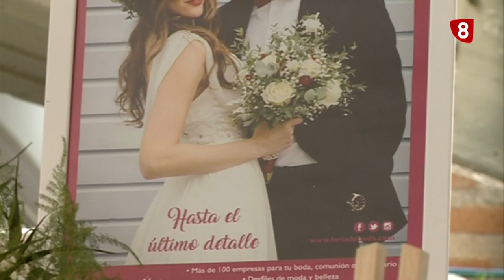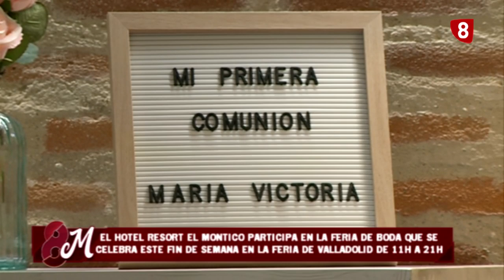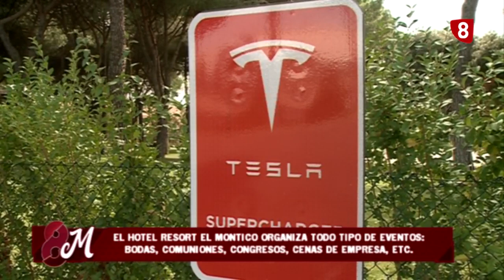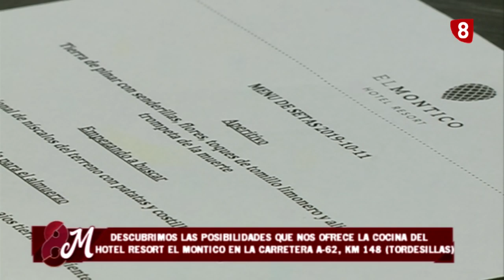8MagazineValladolid visitamos el HOTEL Resort El Montico y la XFeriadelColeccionismo de Valladolid